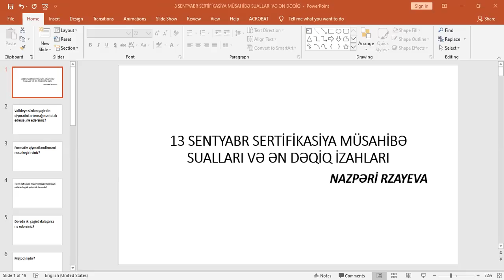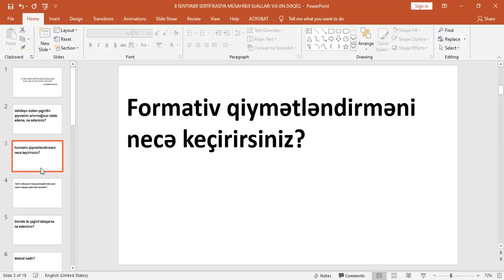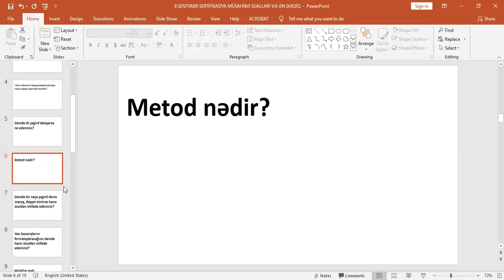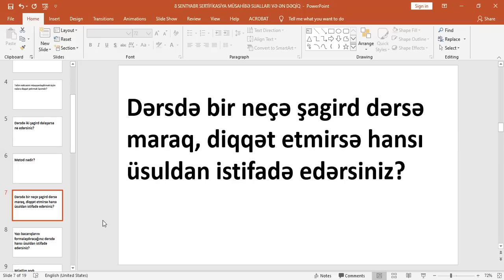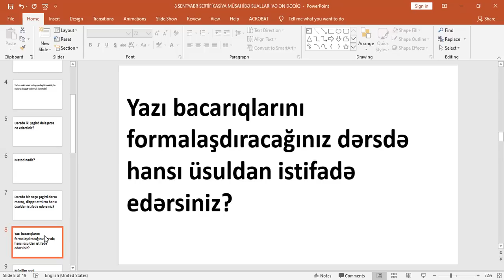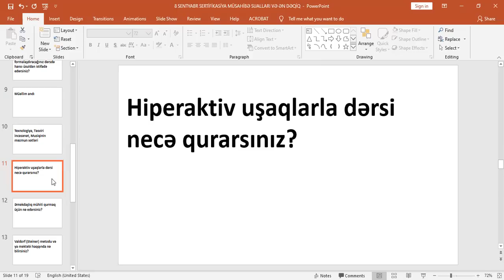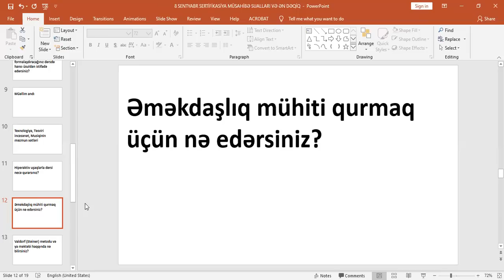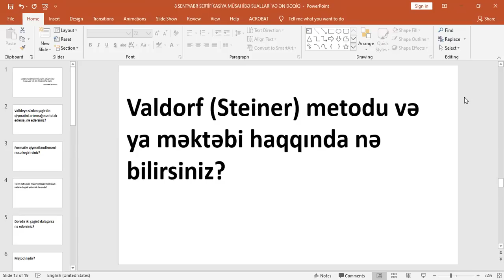13 SENTYABR SERTİFİKASİYA MÜSAHİBƏ SUALLARI NAZPƏRİ RZAYEVA